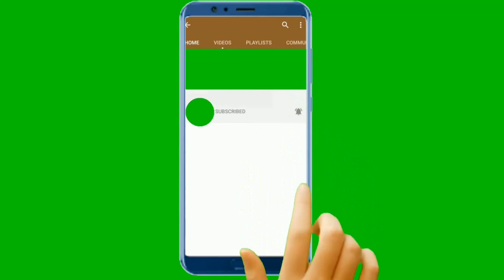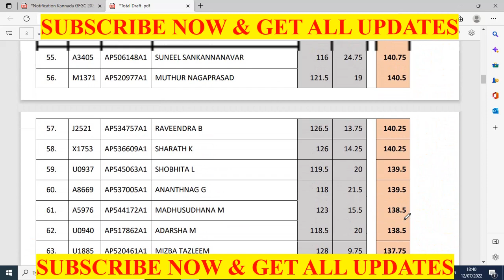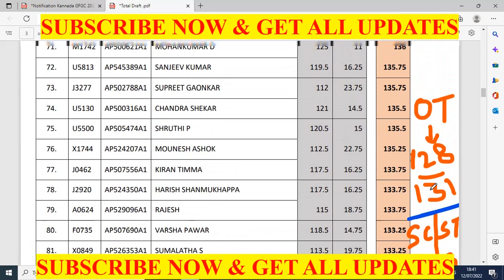KEA ASSISTANT PROFESSOR RECRUITMENT 2022 | EXPECTED CHEMISTRY CUTOFF MARKS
ಸೀಟೆಟ್ ಮತ್ತು ಕರ್ನಾಟಕ ಟೆಟ್(ಶಿಕ್ಷಕರ ಅರ್ಹತಾ ಪರೀಕ್ಷೆಗೆ) ಕ್ರ್ಯಾಶ್ ಕೋರ್ಸ್ ಸೇರಲು ಈ ಲಿಂಕನ್ನು ಒತ್ತಿ ನೊಂದಣಿ ಮಾಡಿಕೊಳ್ಳಿ. ಲಿಂಕ್ 👇👇👇